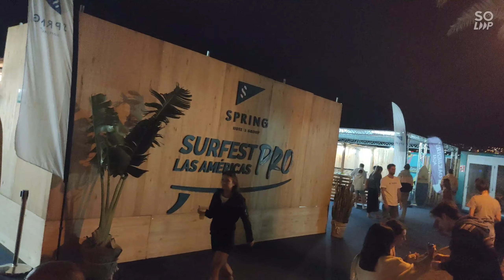SurfFest. Fiesta del Surf